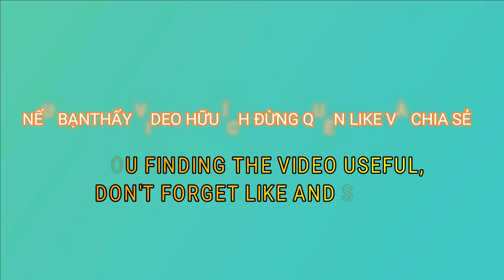Máy Ngửi Khí SF6, Kiểm Tra Máy Cắt 110kV Bị Rò Khí SF6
Mời các bạn đón xem video nhé!